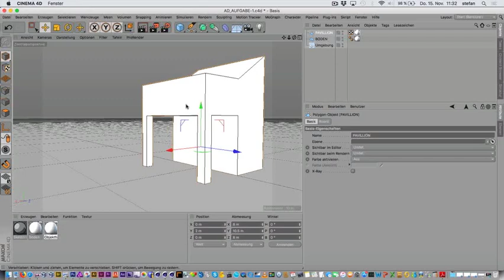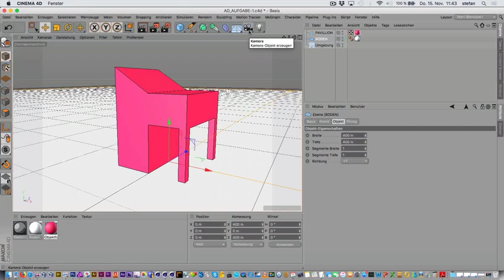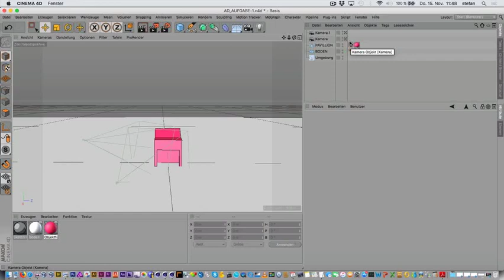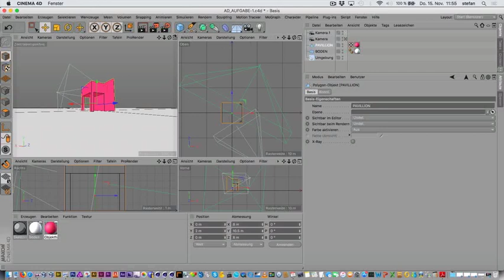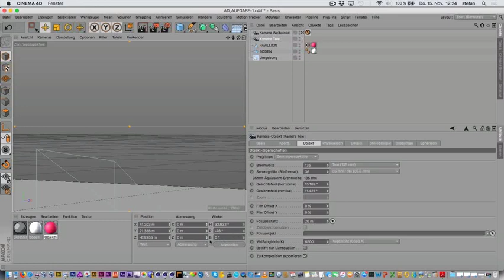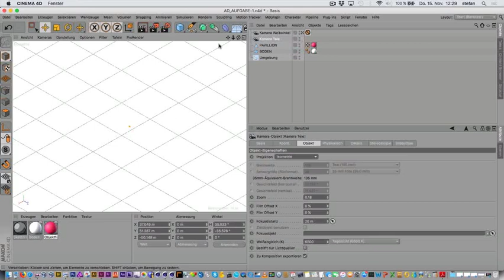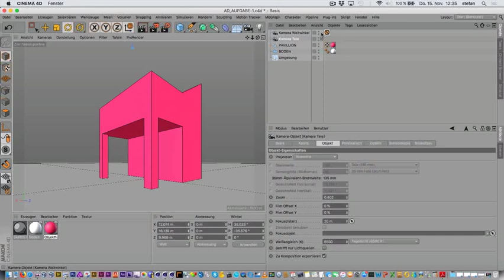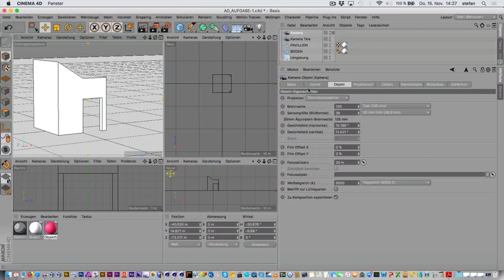AD WS1819 Vorlesung zu Aufgabe1